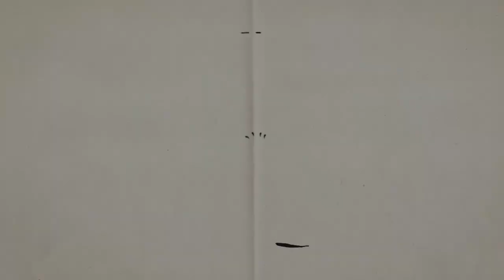Feliz cumpleaños. Cartones con Hernández | 25 de septiembre al 1 de octubre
25 de septiembre de 1897 - William Faulkner
26 de septiembre de 1898 - George Gershwin
27 de septiembre de 1947 - Meat Loaf
28 de septiembre de 1934 - Brigitte Bardot
29 de septiembre de 1547 - Miguel de Cervantes
30 de septiembre de 1900 - Joaquín Pardavé
1 de octubre de 1959 - Youssou N'dour